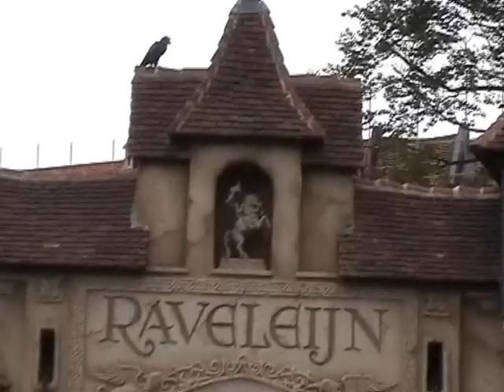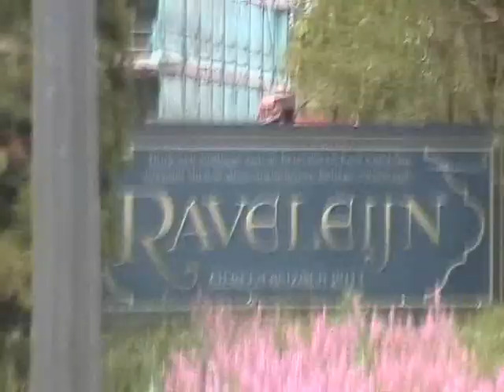Raveleijn Magische Poort muziek De Efteling 2010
- Building the new Raveleijn area with office complex for Efteling staff. Raveleijn has to open in the april 2011.
It offers a knights show and spectacle for the guests of themepark the Efteling from 2011.

In this movie you will see the amazing gate to Raveleijn which is allready open as a small preview for the guests, what i think is briljant! You also see a the preview show with sounds and water which plays every 10 minutes.
In the background you will see people building the new office area which forms the background of this open theater where Efteling staff members can work (to create more new attractions, etc ;-) )

Discount entrance tickets for De Efteling can be found (in Dutch). Also for a stay in the Efteling Hotel and Efteling Bosrijk accommodation area!